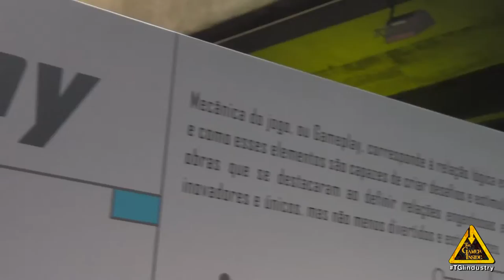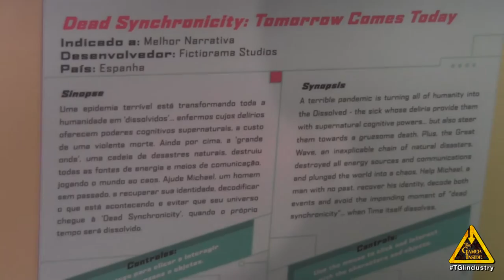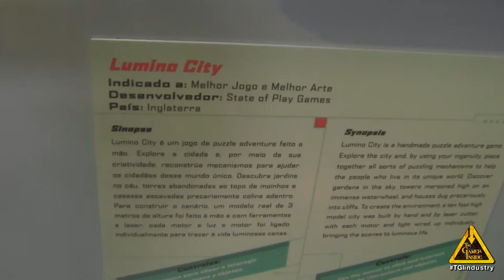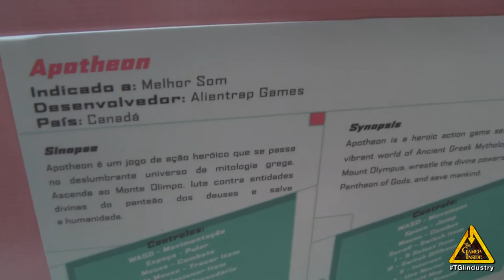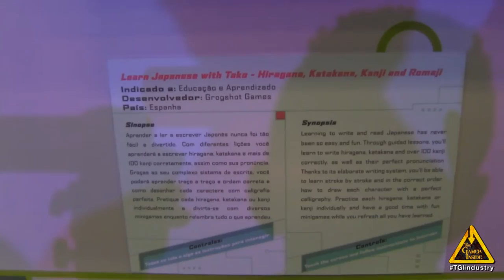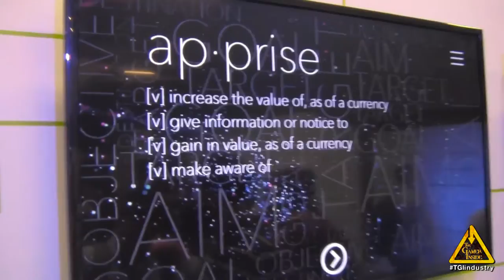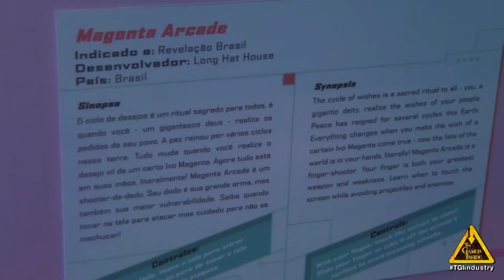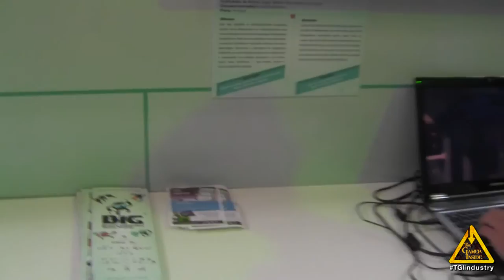BIG Festival 2015 - All Games in competition - Todos os jogos da competição.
This video showcases all the games present in the competition for BIG Festival, which is the biggest independent game festival in Latin America and the third worldwide. The 2015 took place in São Paulo and Rio de Janeiro from 1st to 7th of July. Here are some numbers from this past edition:

- 692 Games registered.
- 50 games exhibited.
- 39 international speakers.
- 84 Brazilian speakers.